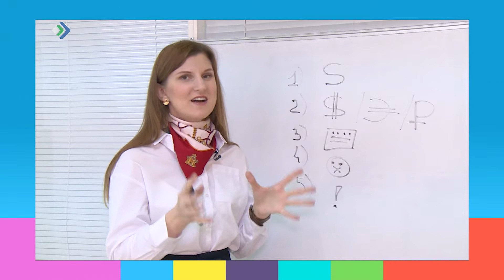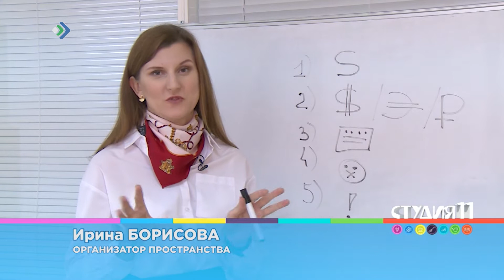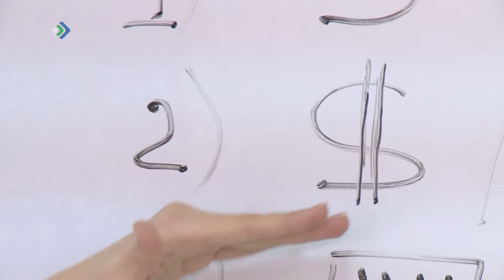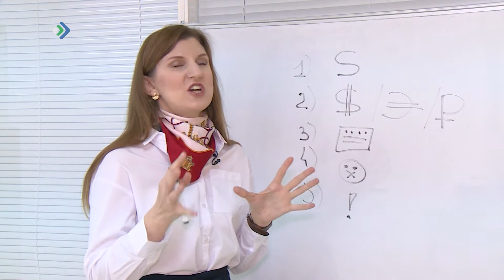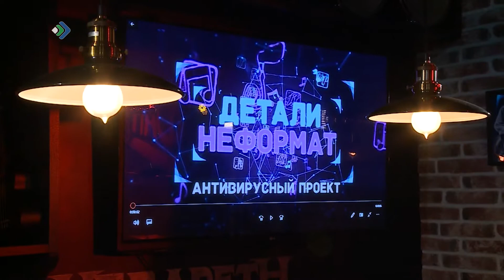Студия 11. 26.03.20